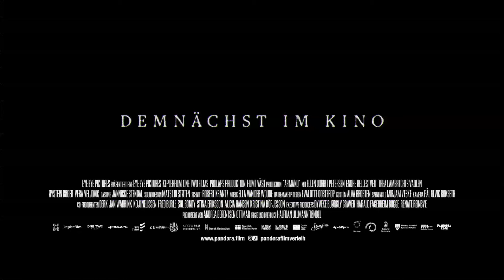ARMAND offizieller Trailer (2024) Halfdan Ullman Tøndel Renate Reinsve OmdU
ARMAND | Halfdan Ullman Tøndel | offizieller Trailer | OmdU
Mit Renate Reinsve, Ellen Dorrit Petersen, Thea Lambrechts Vaulen
Ab 21. November 2024 im Kino

Als es in der Schule zu einem Vorfall kommt, werden die Eltern der Jugendlichen Armand und Jon von der Schulleitung vorgeladen. Doch allen fällt es schwer, zu erklären, was wirklich passiert ist. Die Erzählungen der Kinder stehen sich diametral gegenüber, die Standpunkte prallen aufeinander, bis die Gewissheiten der Erwachsenen erschüttert sind...